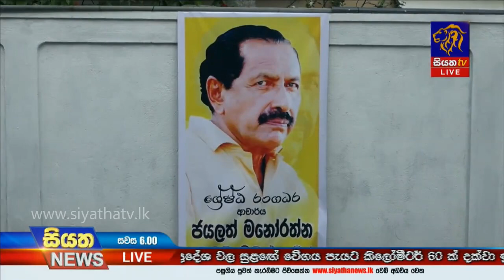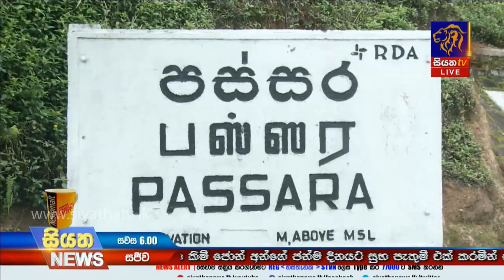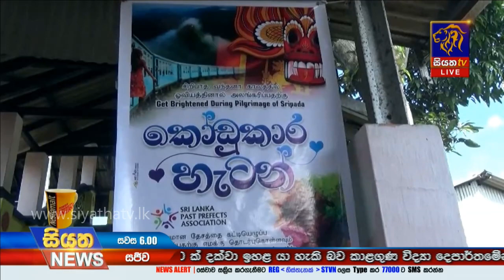Siyatha News | 06.00 PM | 12 – 01 – 2020